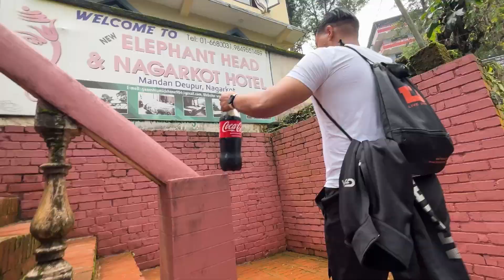Nagarkot tira hami Nagarkot | kta haru ko ramailo yesto hunxa😹